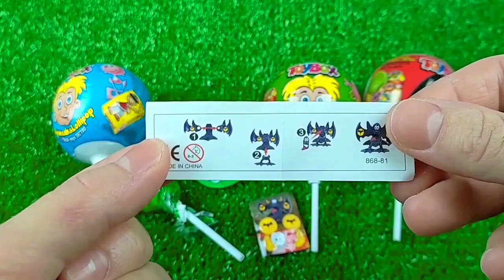ASMR Mukbang 두찜 신메뉴 스팸부대 찜닭먹방 떡볶이 튀김 치즈볼 Spicy Noodles Tteokbokki Chicken Eating.I HIU 하이유,candy